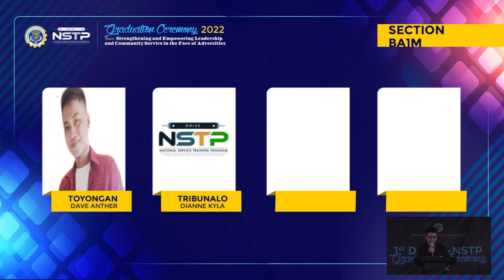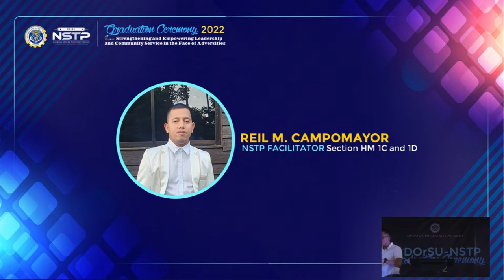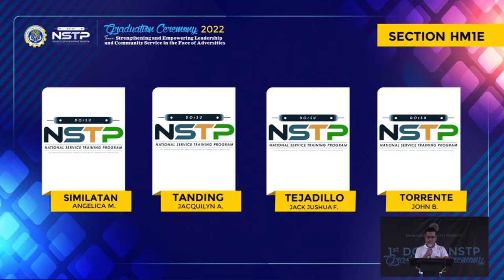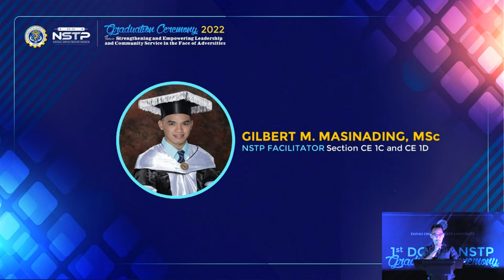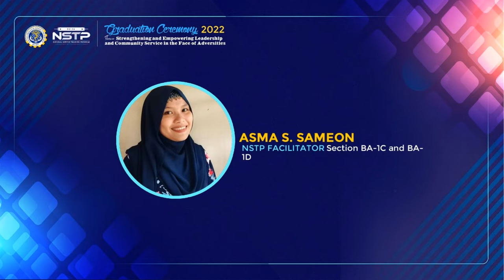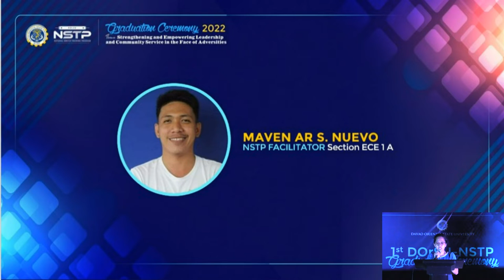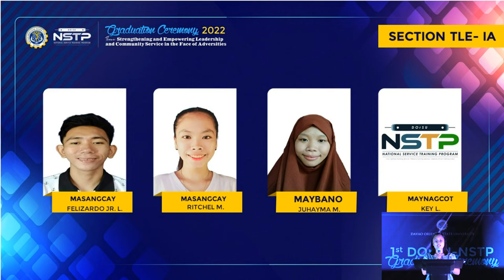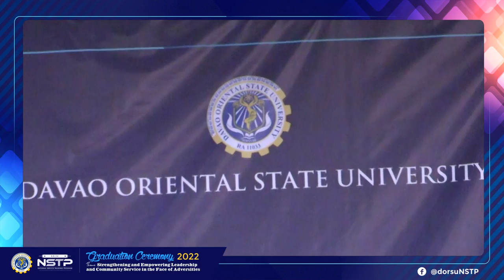1st DOrSU NSTP Graduation Ceremony 2022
After years of lock down due to COVID 19,
here is the First NSTP (LTS, CWTS) Graduation Ceremony of the Davao Oriental State University held on July 22, 2022 at the University Student Center!

Theme: Strengthening and Empowering Leadership and Community Service in the Face of Adversities